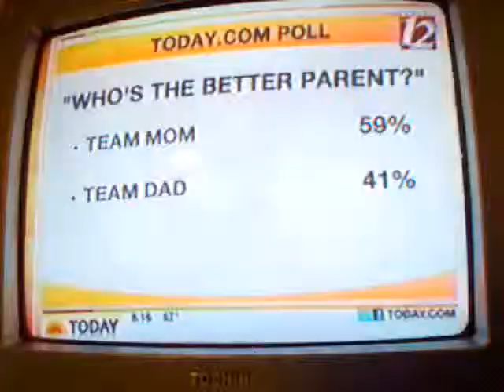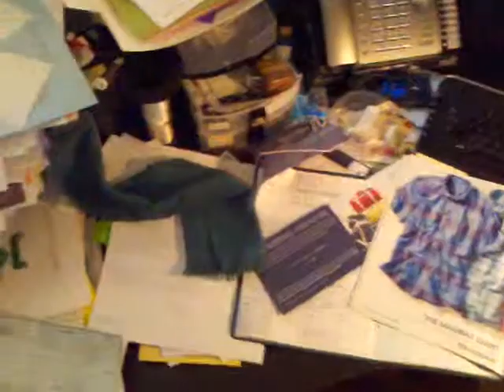The Importance of Rough Housing and child development 6-16-11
Roughhouseing is good for kids in fact it is even necessary for strong and independent emotional development.   Here is a interview on the Today Show with Matt Laurer